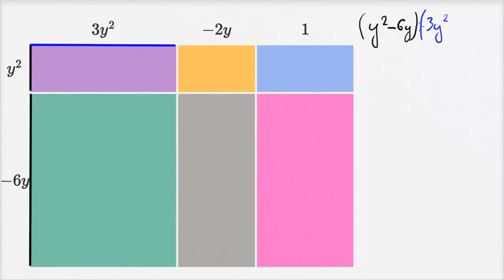Mnożenie dwumianu przez wielomian - interpretacja geometryczna